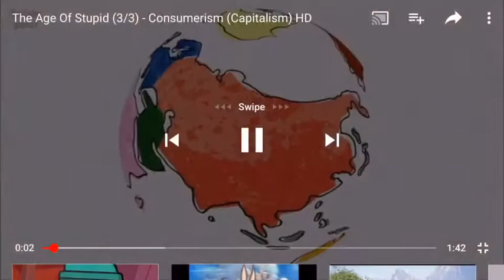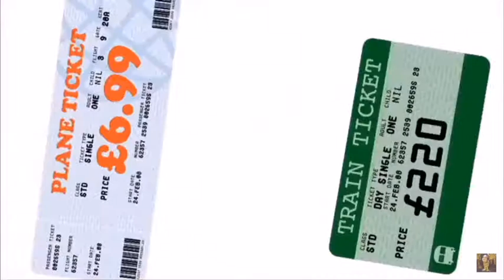Consumerism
Clip from “Age Of Stupid” 2008 (courtesy Spanner Films)